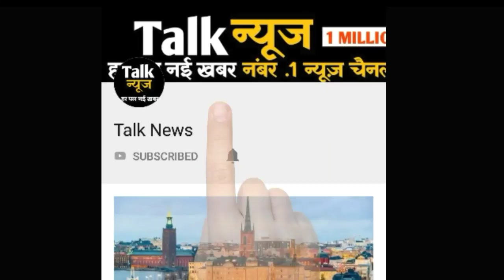दिल्ली-एनसीआर में बारिश के बाद तापमान में गिरावट (लीड-1)